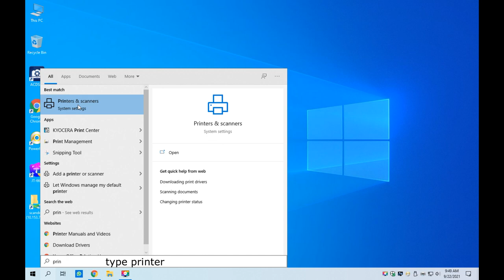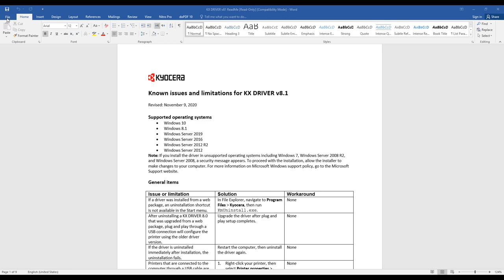Check Printer Mode Error l Konica Minolta Bizhub 163 | 211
Check Printer Mode in Konica Minolta Bizhub 163 | 211

If you are using A4 bond paper this is the video for the solution of  Check Printer Mode.

For any help or assistance, you may send your concern at martealolor@gmail com